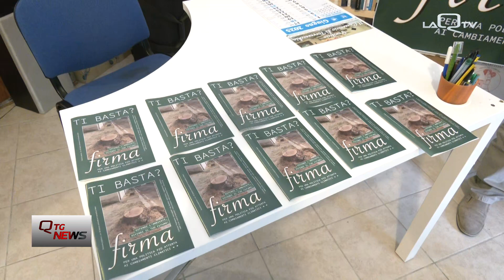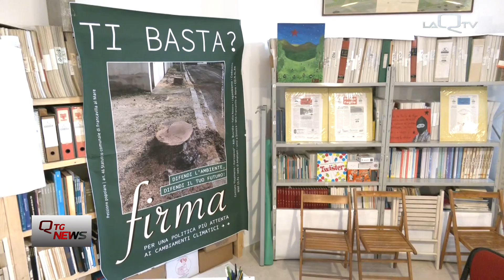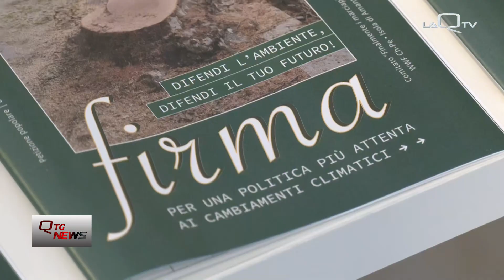AVVIO RACCOLTA FIRME "TI BASTA"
È STATA PRESENTATA NELLA SEDE "BUENDIA" DI FRANCAVILLA AL MARE LA CAMPAGNA DI RACCOLTA FIRME “TI BASTA?” PER LA MODIFICA DELLE POLITICHE AMBIENTALI DEL COMUNE ALLA LUCE DEI CAMBIAMENTI CLIMATICI